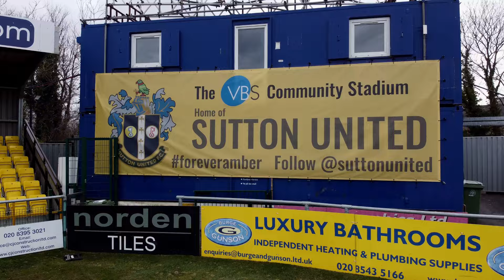BEHIND THE SCENES - Meeney Cam Eastleigh 26/08/24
Editor - Aaron Bennis